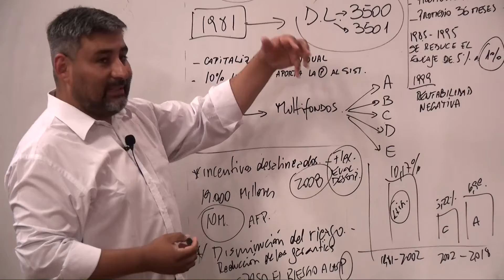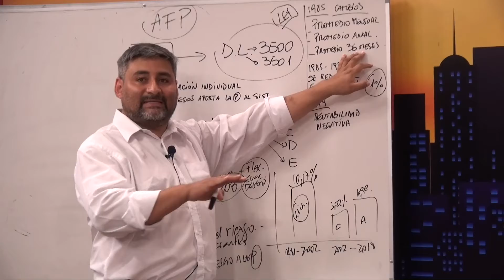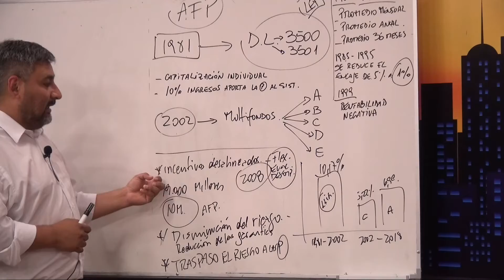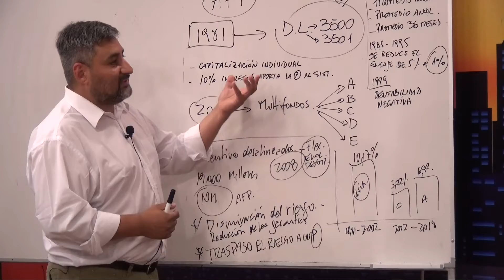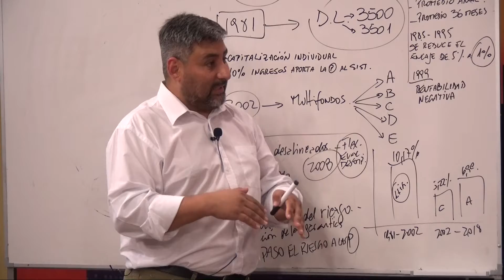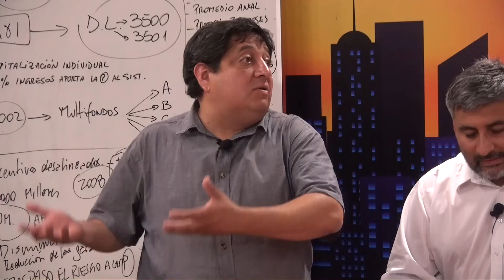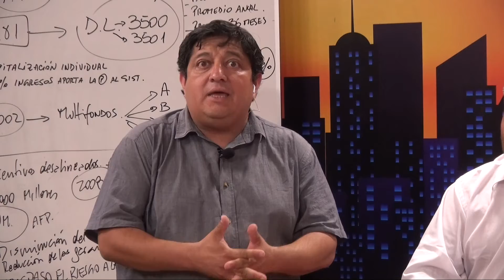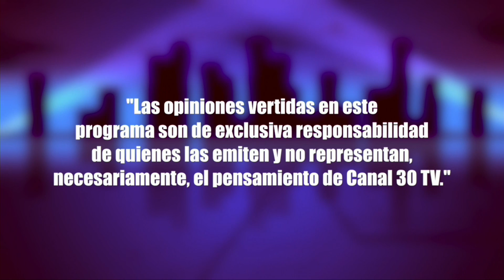LA ÚLTIMA PALABRA - BLOQUE 3